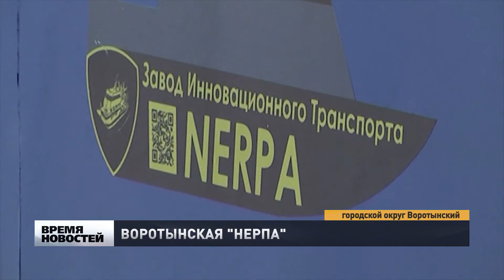Два судна на воздушной подушке "Нерпа" переданы в собственность округа